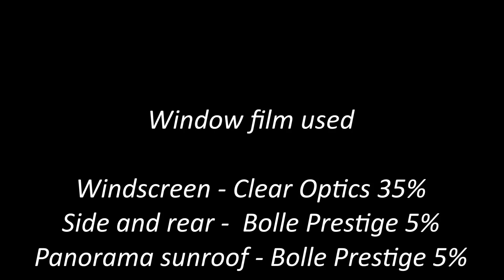Tint a Car Korea Movie 12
Tint a Car Korea Gwanggyo
(틴트어카 광교점 )

Location: Suwon Gwanggyo
Car: Hyundai Santa Fe Prime
Things done: Tinting

Film used:
Windscreen - Clear Optics 35%
Side and rear -  Bolle Prestige 5%
Panorama sunroof - Bolle Prestige 5%

Silent Partner - What It Is